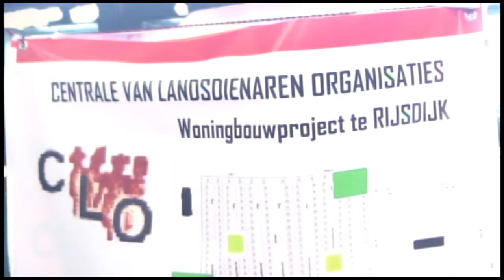21 04 2017 CLO en Minister Hoefdraad zullen praten over loonsverhoging ambtenaren